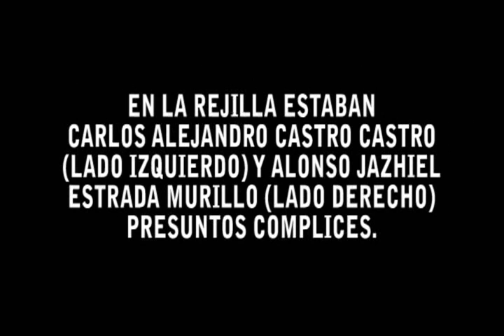LOS REPORTEROS EN LINEA. REVELA UNA DE LAS TRES IDENTIDADES DEL ASESINO DE JONATHAN.wmv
EN EL EXPEDIENTE EXISTEN MAS DE 30 TESTIMONIOS, PERO NINGUNO COINCIDE: EXISTEN TRES DESCRIPCIONES DE EL O LOS ASESINOS, CON RASGOS Y VESTIMENTA DIFERENTE. EN ESTE VIDEO ES DESCRITO UNO DE LOS EMPISTOLADOS.